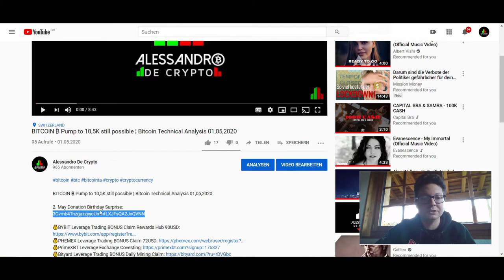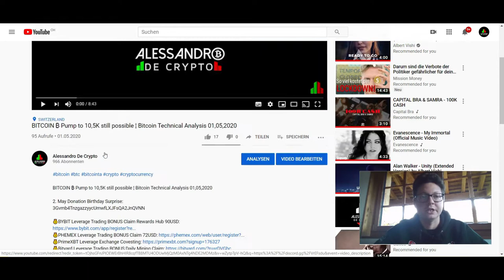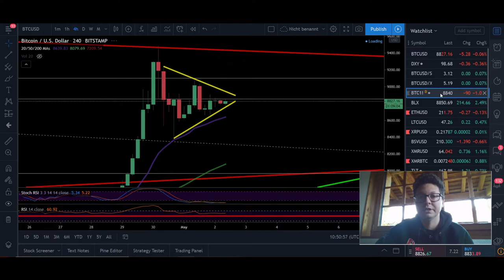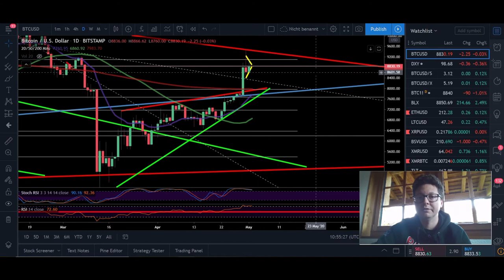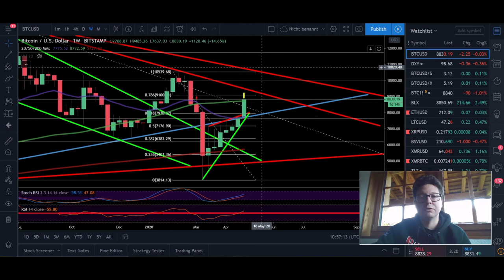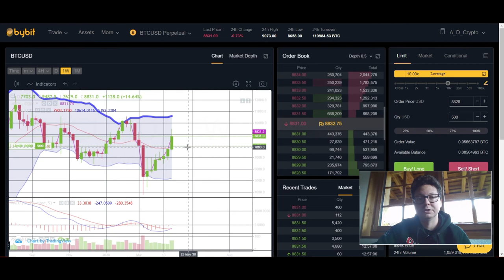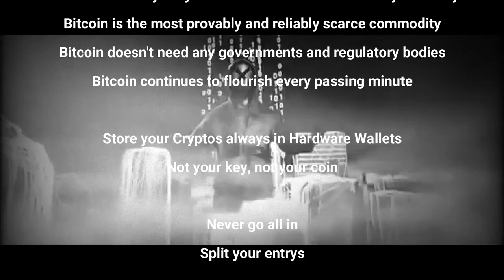BITCOIN ₿ to Retest 8K soon? ¦ BIRTHDAY SPECIAL PLEASE HELP :) ¦ Bitcoin Technical Analysis 02,05,20